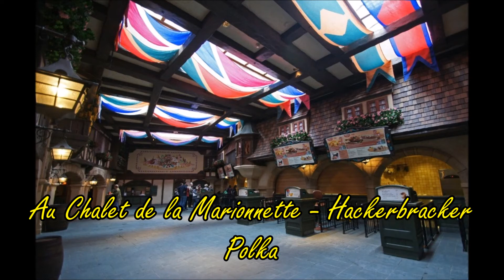Au Chalet de la Marionnette - Hackerbracker Polka - Disneyland Park - Disneyland Paris - Soundtrack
Musique Hackerbracker Polka du restaurant Au Chalet de la Marionnette à Disneyland Park à Disneyland Paris